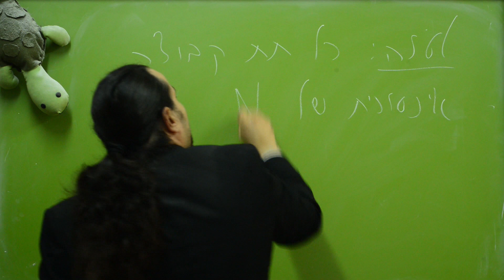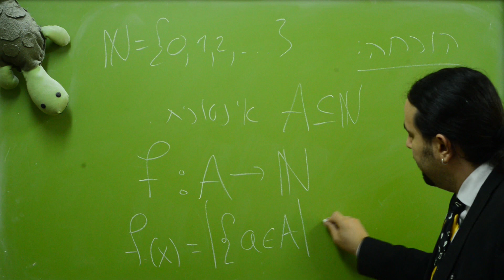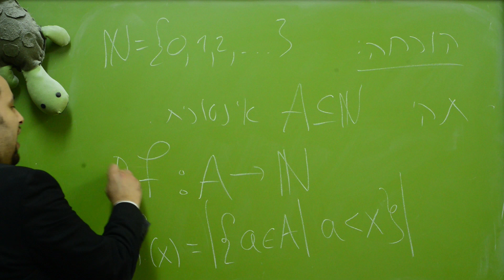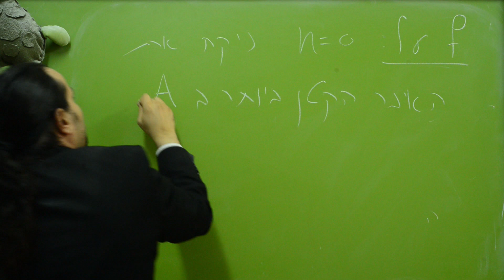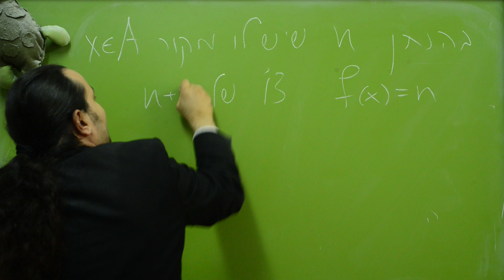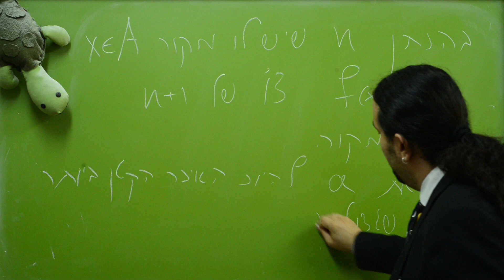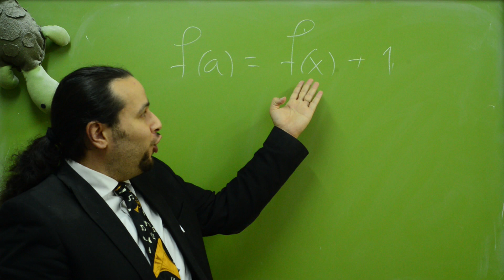ארז שיינר מציג - קבוצות בנות מנייה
בשיעור זה נגדיר קבוצה בת מנייה כקבוצה שעוצמתה קטנה או שווה לעוצמת המספרים הטבעיים (אלף אפס).
כמו כן, נוכיח שכל תת קבוצה אינסופית של קבוצת הטבעיים היא מעוצמת אלף אפס.